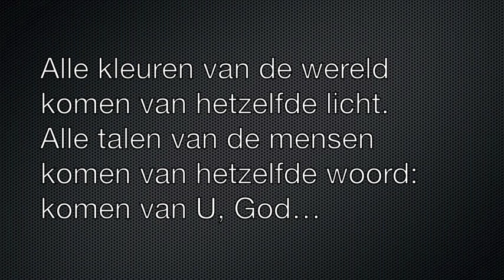Alle kleuren van de wereld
NEGEER DIT:
Catalyst-Linkin Park
Give me Credit
tags-
Youtube modernwarfare 3 halo 4 gameplay montage trailer teaser assassins creed relevations raywiiliam johnson owned noob lol ownage n00b fail epic win WTF wTH own vet black racist steroetype your favorite martian update rihanna justin bieber taylor lautner new twilight movie edward moon bella time mw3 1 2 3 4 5 COD gay day systemof a down greyson chance JB purple boob animation stop motion movie VFW epic meal time canada byob taylor swift lady gaga notepad matrix reloaded comments copyright LCE justin bieber drums oaoarazzi bad romance falcon kick epic kick this is sparta lonely island disney fail rollercoaster break flung off accident fail blog 15 minutes promote upload video partner cash runescape combat arms pp19 ak 47 ak 74 LAW 40mm machine gun m203 grenade launcher bizon trench gun zombie nazi mp40 mp 40 commando specter dragons breathe spas 12 24 stake out ghost recon future soldier kinect E3 meeting sony PSN playstation network xbox live chris chan these new puritans assasins creed brother hood airsoft paintball evike coupons airsplat scoutthedoggie ireland england field course CQB m4a1 m16 RPG scope ACOG red dot fire works black powder mix fse sugar rocket report smoke tail nite night biggest firework ever world record long sparkler bomb parkour hardcore urban ninja eldest eragon harry potter trailer part 1 2 video game leaked movie public publix winn dixie mcdonalds windy burger king taco bell cheese burgers and more chuckecheese stalker key stab rip hidden blade how to weld youtube facebook twitter proccesor falling code script gamemaker endorphin wax 2.0 debug mode lsmaker paint windows movie maker flash grenade VFX awesome nuke and explosion effect rick and bobbit fred freddiew digital corridor corrdor digital running vet vs punk gangsta china sponge bob mario spaghetti osama death tape achromatisation ~ process of removing colour
boustrophedonic ~ relating to writing alternate lines in opposite directions
cleistogamously ~ (pollinated) in a manner that does not require an open flower
disquisitionary ~ relating to a formal discussion
ergatandromorph ~ an ant with characteristics of male and worker
forisfamiliation~ act of excluding from the family
gnotobiological ~ relating to study of life in germ free conditions
heredetarianism ~ the view that behaviour is mainly inherited
icositetrahedron ~ a solid figure having 24 faces
jurisprudential ~ relating to the systems of law
kinesthetically ~ by means of the sense that detects body position
lamellirostrate ~ having a beak equipped with thin plates
multitudinousness ~ the state of being in great numbers
numismatologist ~ collector of coins
ovoviviparousness ~ the condition of producing eggs hatched in the body
psychotherapeutically ~ in an emotionally purging manner
quinquagenarian ~ someone 50 years old
tintinnabulating ~ sounding like a small bell
ventriloquistic ~ relating to the art of throwing the voice